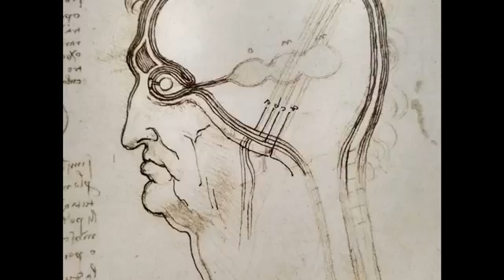D Vinci en imágenes💯💖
Imágenes de perfección y belleza‼️
El código de la síntesis efecto rey Midas by jsierra on 🅰️ mazón.
the synthesis code king Midas effect 💢 by jsierra on 🅰️ mazón.
Ni te puedes perder este libro de actualidad🆙